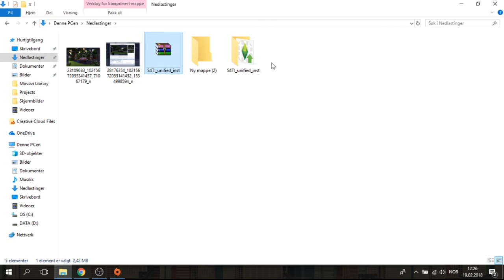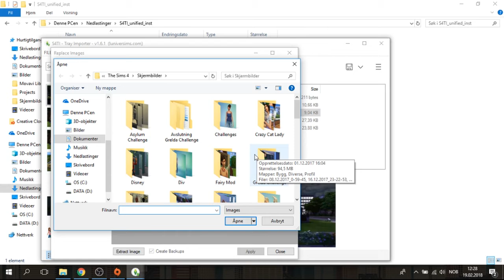Hvordan få egne bilder på galleriet | Tips og triks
La meg vise deg i denne videoen hvordan du kan få egendefinerte bilder på Galleriet med Tray Importer.